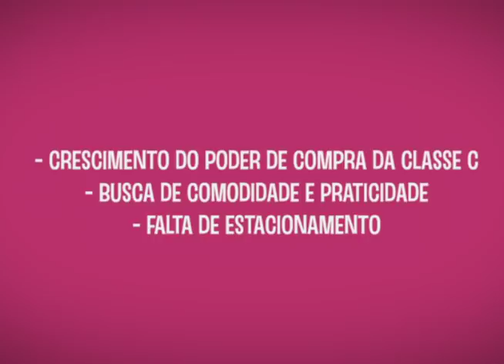Revista 53: Evento Renova Closet